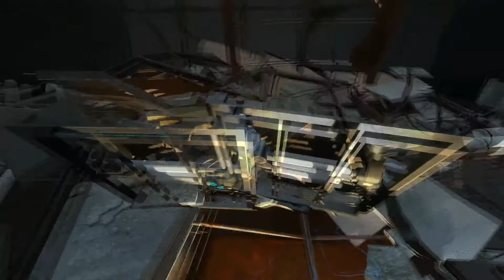Portal 2: Chapter 1- "The Courtesy Call"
Chapter 1, The Courtesy Call